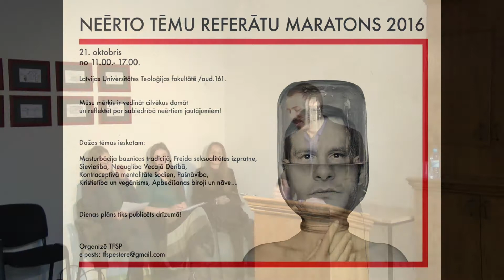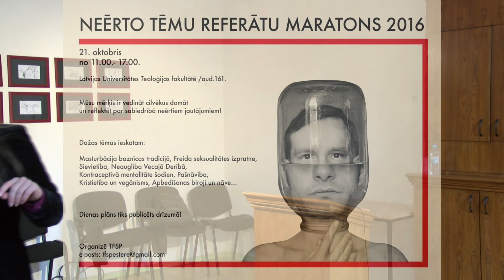Neērto tēmu referātu maratons (2. daļa)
21. oktobrī norisinājās Latvijas Universitātes Teoloģijas fakultātes pašpārvaldes organizētais "Neērto tēmu referātu maratons 2016"